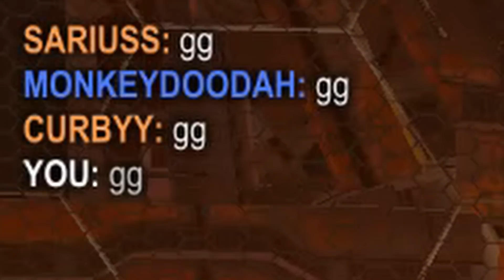We traveled around the world playing in grand champ lobbies.. Here's what happened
In this video I wanted to grab two grand champ friends and test our metal by traveling to ranked 3v3 GC lobbies around the world. Starting out in our home servers of EU where we have the lowest ping, we then set off on our travels to each region whilst having our ping progressively getting worse.. How will we fare?